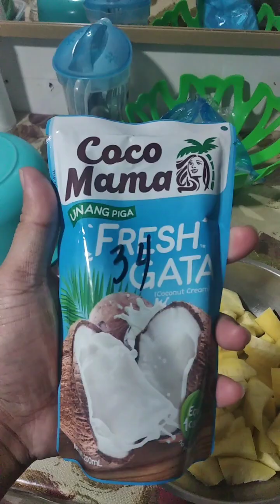Minatamis na Rimas o Breadfruit (Recipe and cooking)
Breadfruit benefits your health in many ways. Firstly, it is actually not a fruit, but a vegetable botanically. Originating from a flowering tree called ‘Artocarpus Altillis’, it belongs to the mulberry and jackfruit family. It has a thick green skin and soft yellow fleshy pulp inside, similar to that of jackfruit. When cooked or fried, these taste similar to freshly baked bread, and hence the name! However, sometimes these starch-rich fruits can taste like potatoes as well!